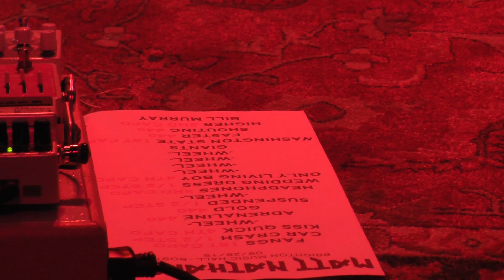Matt Nathanson "Bill Murray" live 9/28/15 (32) Boston,MA - SMYF Opening Night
Full show captured in 1080p HD on opening night of the Show Me Your Fangs Acoustic Tour - Brighton Music Hall, Boston, MA on September 28, 2015 Matt Nathanson with Aaron Tap.